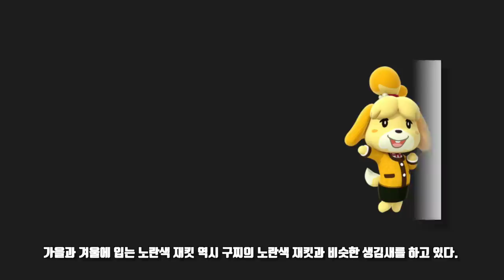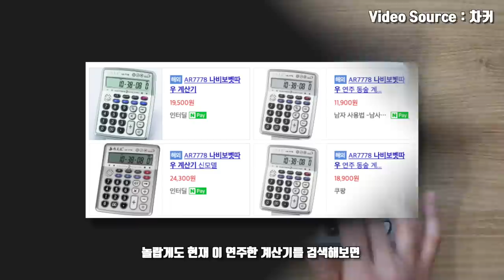당신이 몰랐던 동물의 숲에 관한 10가지 사실